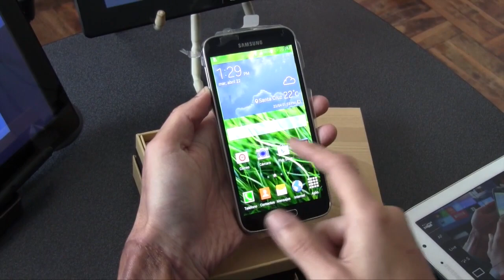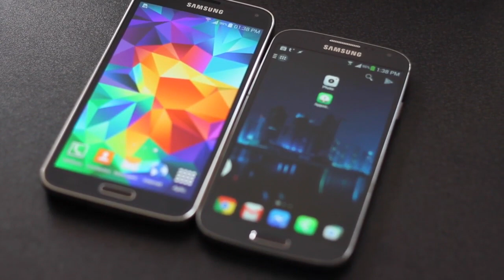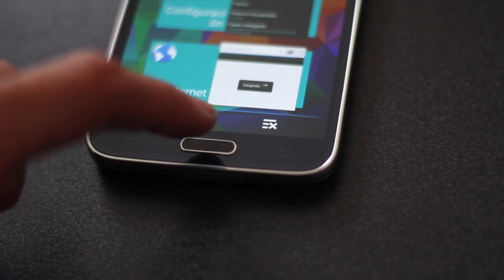Galaxy S5 Unboxing por arturogoga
Unboxing del Galaxy S5 de Samsung, previo a la reseña